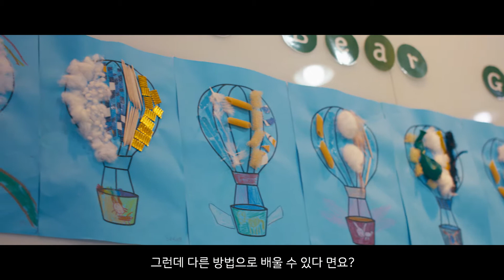2019 Maple Bear Korea _메이플베어_ The Best Way to Learn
2019 Maple Bear Korea_메이플베어_ The Best Way to Learn with Korean Subtitles